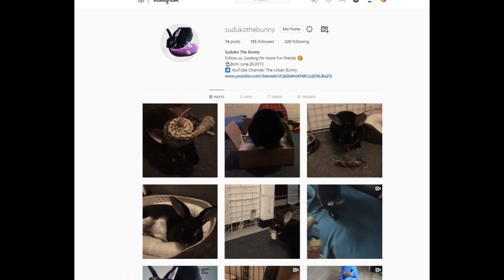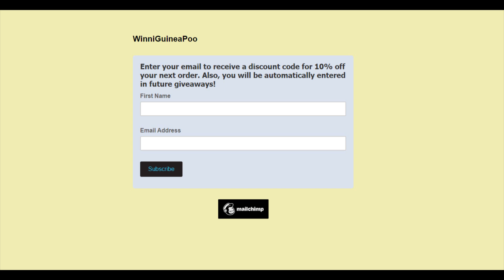WE DID IT! 100 SUBSCRIBERS GIVEAWAY!😱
We all have been waiting for this moment and now its HAPPENING! 😱  IT'S TIME FOR THE GIVE AWAY!!!

For 2 more chances to win follow suduko the bunny and winniguineapoo on Instagram. That will give you 3 entries.
Dead line for contest is Oct 17, 2019 Draw will be held on Oct 26, 2019.